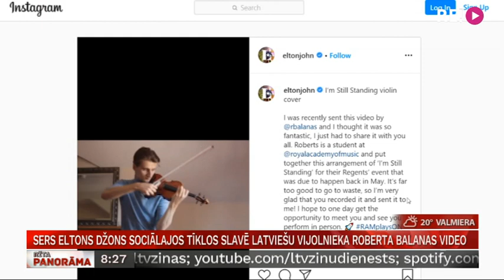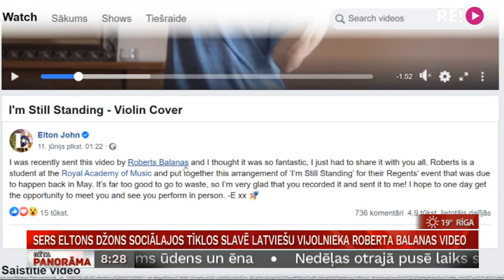Sers Eltons Džons sociālajos tīklos slavē latviešu vijolnieka Roberta Balanas video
Pasaulē slavenais mūziķis  Sers Eltons Džons pirms nepilnas nedēļas, 11.jūnijā  sociālajos tīklos slavē latviešu  vijolnieku Robertu Balanas – citējam: "Nesen saņēmu šo Roberta Balanas video un tas, manuprāt, ir tik fantastisks, ka vēlos ar to dalīties.”
   Roberts šobrīd studē tajā pašā mūzikas akadēmijā, kur mācījās kādreiz Sers  Eltons Džons  - tā ir Londonas  Karaliskā mūzikas akadēmija.
   Ar Robertu Balanas ZOOM sarunā tikās žurnāliste  Ilze Strenga.